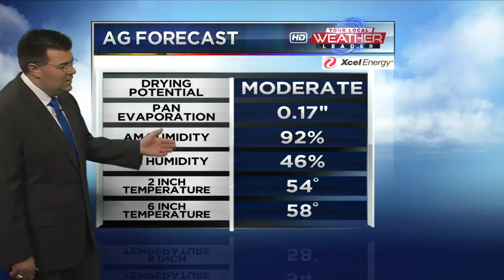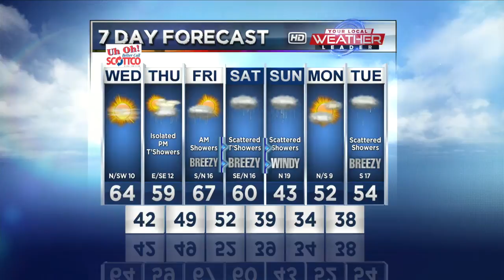October 10, Ag Forecast